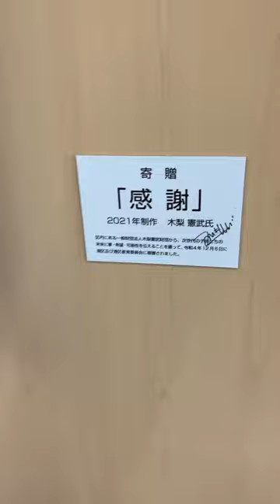「感謝」木梨憲武氏